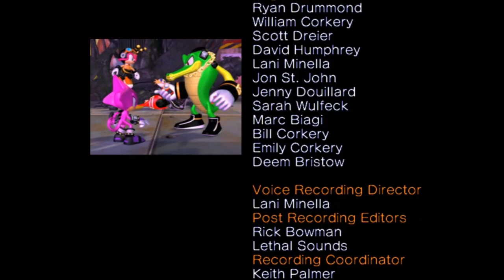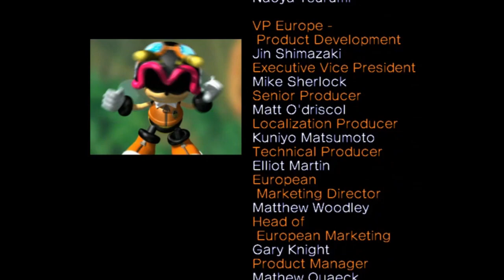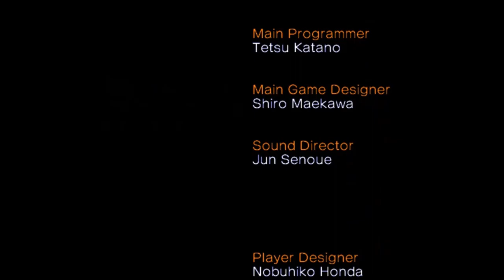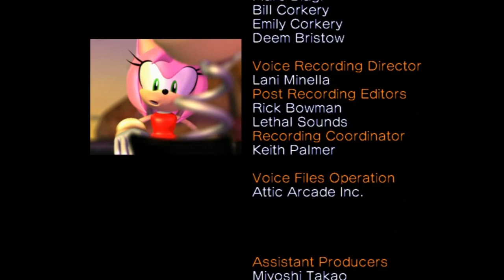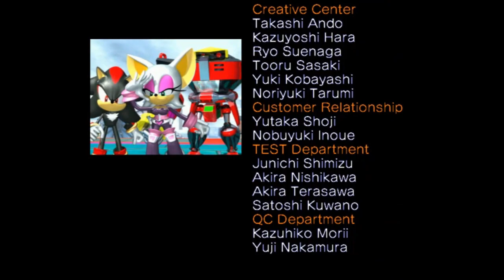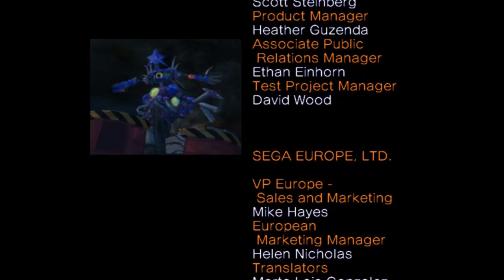Sonic Heroes Team Chaotix + Last Story(Longplay)